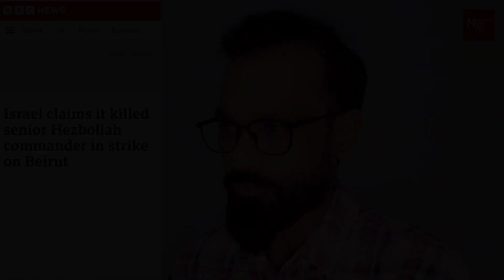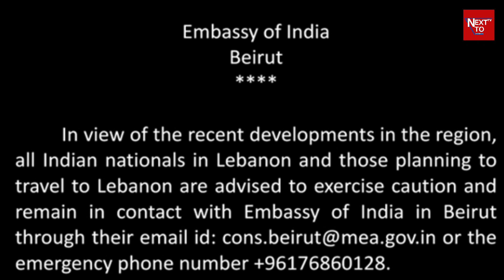Ismail Haniyeh का बदला कैसे लेगा Iran| Israel Iran Conflict| America ने उतारे 12 aircraft carrier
क्या मिडल ईस्ट में इजराइल और ईरान के सीधे युद्ध का खतरा मंडराने लगा है ? जी हाँ कई ऐसे संकेत मिले हैं जिससे खतरा बढ़ता जा रहा है। भारत का लेबनान से अपने नागरिको को निकल जाने की सलाह तो अमेरिका का मिडल ईस्ट में अपने १२ जंगी जहाज उतर देना इजराइल के लिए। वहीँ ईरान का लेबनान, इराक और यमन के अधिकारियों से मुलाकात करना। रॉयटर्स के मुताबिक, इस दौरान उन्होंने इजराइल पर पलट वार करने की चर्चा की। लेकिन क्या पलटवार हो सख्त है ये देखने वाली बात है। लेकिन इसकी शुरुआत ऐसे ही नहीं हुई। वैसे इजराइल अपने दुश्मनों को मौका मिलते ही छोड़ता नहीं है। लेकिन गोलान हाइट पर हिजबुल्लाह के रॉकेट से सुकर खेलते हुए उसके 13 मासूम बच्चों की मौत ने मामला बिगड़ दिया। अब आप तो जानते हैं इजराइल तो इजराइल है उसने बदला लेने की घोषणा कर दी।
एक एक करके हमास के बड़े नेताओं को मारा जा रहा है। ईरान में इस्माइल हनिया तो खान यूनुस में मोहम्मद दिएफ के साथ हमास कमांडर राफ़ा सलामाह को खत्म कर दिया। इस्माइल हनिया हमास चीफ तो मिलिट्री कमांडर मोहम्मद दिएफ़ था। जबकि इजराइल में सात अक्टूबर के हमले का मास्टरमाइंड हमास कमांडर राफ़ा सलामाह था। ऐसा लगता है इजराइल एक एक करके सभी को खत्म करने के बाद ही कुछ सोचेगा। चलिए ये तो हुई हमास के कमांडरों की बात। अब बात है लेबनान के हिजबुल्लाह की। वैसे इजराइल के इन घातक हमलों की शुरुआत होती है गोलान पहाड़ियों पर लेबनान से हिजबुल्लाह के रॉकेट हमले से जिसमे इजराइल के 13 बच्चे सोकर खेलते हुए मारे जाते हैं। इसके बाद इजराइल के प्रधानमंत्री बेंजामिन नेतन्याहू लेबनान के आतंकी संगठन हिजबुल्लाह से  से बदला लेने की बात कहते हैं। लेकिन लेबनान की राजधानी बेरुत में हमला करके इजराइल ने हिजबुल्लाह के सैन्य कमांडर फोध शुकूर को खत्म कर दिया। साथ इजराइल ने कहा की उसने अपना बदला ले लिया अब वो युद्ध नहीं चाहता। वहीँ हिजबुल्लाह ने अपने कमांडर का बदला लेने की बात कही। ये पूरा घटनाक्रम पिछले ३-४ दिन में घटा है। लेकिन हनिया की ईरान में मौत के बाद ईरान ने अपनी मस्जिद पर झंडा फहराकर हनिया की मौत का बदला लेने की बात कही है। क्योंकि हनिया ईरान में नए चुने गए राष्ट्रपति मसूद पजेसकियन के साथ ईरान में मिले और ईरान का मेहमान था। हनिया की मौत के बाद ईरान के सर्वोच्च नेता अयातुल्लाह अल खामनोई ने इजराइल से हनिया के बदला लेने की बात कही। वहीँ इजराइल ने हनिया की मौत पर कुछ नहीं कहा है। लेकिन जिस तरह से हनिया की मौत हुई है उससे सब यहीं अनदाजा लगा रहे हैं की इतना टार्गेटेड हमला सिर्फ इजराइल कर सकता है। वहीँ अमेरिका ने भी इस बारे में कोई बात नहीं कहीं सिर्फ शांति बनाये रखने की बात कही है अमेरिका के विदेश मंत्री अंटोनी ब्लीकन ने। लेकिन अब भारत ने लेबनान से अपने नागरिकों को तुरंत लेबनान छोड़ने की एडवाजरी जारी की है। वहीँ अमेरिका को कुछ अलग लगने लगा है। अमेरिका के १२ युद्धपोत मिडिल एस्ट में तैनात हो गए हैं। इससे लगने लगा है की इजराइल और ईरान के युद्ध का खतरा बढ़ा है।
हनिया की मौत पर इजराइल की और से सिर्फ एक प्रतिक्रिया उनके वित्तमंत्री की आयी है।
वित्त मंत्री बेजेलेल स्मोट्रिच ने हमास के मिलिट्री चीफ मोहम्मद दाइफ की मौत पर प्रतिक्रिया देते हुए कहा कि हमास की हार नजदीक ही है।
एक्स पोस्ट करते हुए उन्होंने कहा कि हम जीत के नजदीक नहीं है, हमें रुकना नहीं चाहिए। अब तक कई हजारों आतंकी मारे गए हैं, जिनमें कई प्रमुख आतंकी भी शामिल थे।
लेकिन क्या ब्लिंकन बोले- तनाव रोकें, बातचीत से निकलेगा रास्ता
अमेरिका के विदेश मंत्री एंटनी ब्लिंकन ने मिडिल ईस्ट में सभी पक्षों से शांति बनाए रखने की अपील की है। अलजजीरा के मुताबिक, ब्लिंकन ने कहा, "सीजफायर के लिए सभी को एक मत होने की जरूरत है। इसके लिए पहले सभी पक्षों को आपस में बातचीत करनी होगी। हमें तनाव को बढ़ने से रोकने की जरूरत है।
हानियेह की हत्या के बाद इंडियन एम्बेसी ने एडवाइजरी जारी की
हमास चीफ हानियेह की हत्या के बाद मिडिल ईस्ट में तनाव बढ़ गया है। इस बीच भारतीय दूतावास ने एडवाइजरी जारी कर लेबनान की यात्रा से बचने की सलाह दी है।
दूतावास ने कहा कि लेबनान में पहले से रह रहे भारतीय इमरजेंसी न होने पर आवाजाही सीमित रखें।